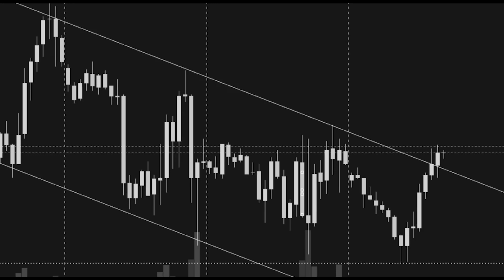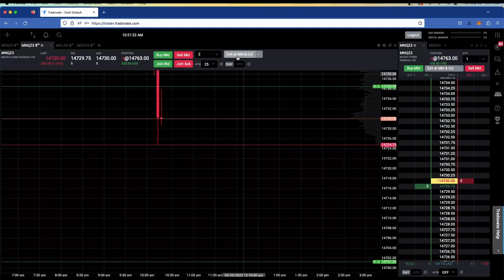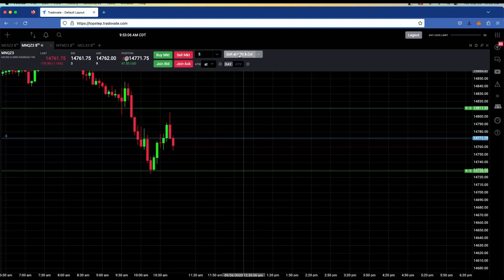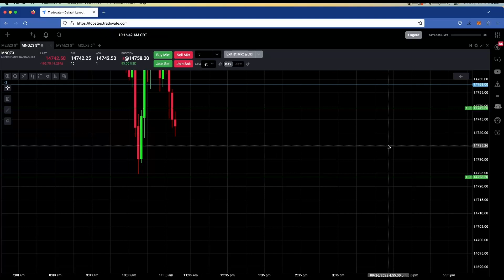+$354 Day Trading Futures MNQ - Learning to Trade - 09-26-23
Trading Journal
Trading on Prop Account and Small Account